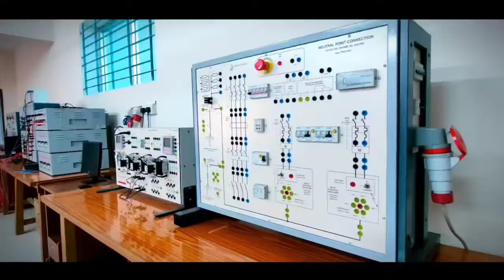BUBT: Bangladesh University of Business & Technology Promotional Video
Explore the vibrant campus life and academic excellence of Bangladesh University of Business & Technology (BUBT) in this captivating promotional video. Showcasing state-of-the-art facilities, diverse student activities, and a commitment to innovation and quality education, BUBT stands as a beacon of higher learning in Bangladesh. Immerse yourself in the dynamic environment of BUBT, where students thrive and futures are built. Watch now to discover why BUBT is the ideal place for your academic journey.